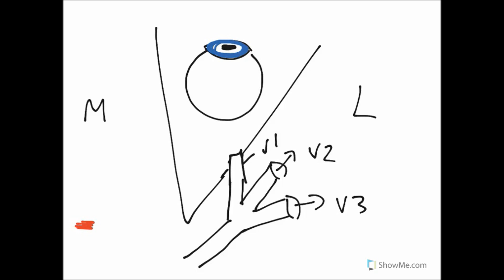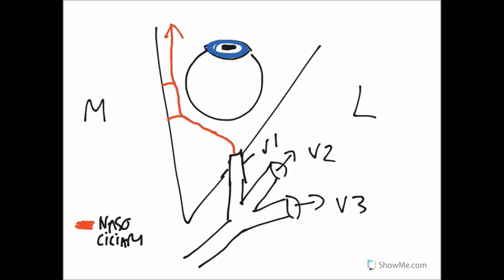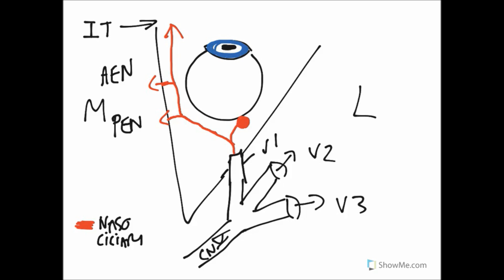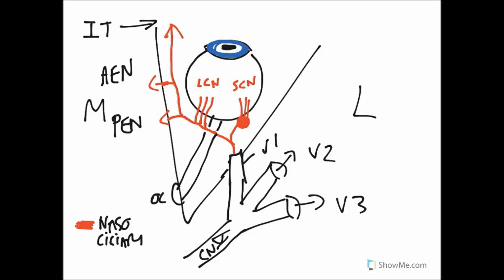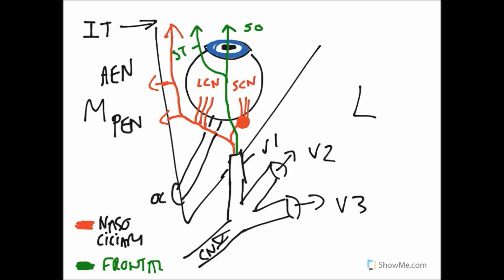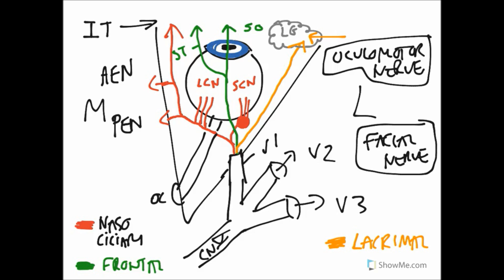Nerves of the Orbit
Welcome to Soton Brain Hub- videos to help explain the mysteries of the brain!

In this video, Scott explains how the nerves which control the eye work!